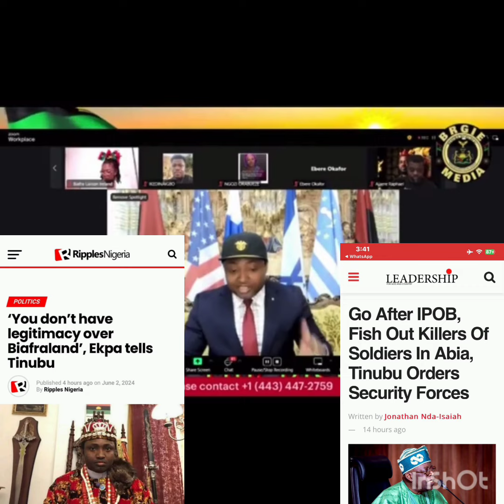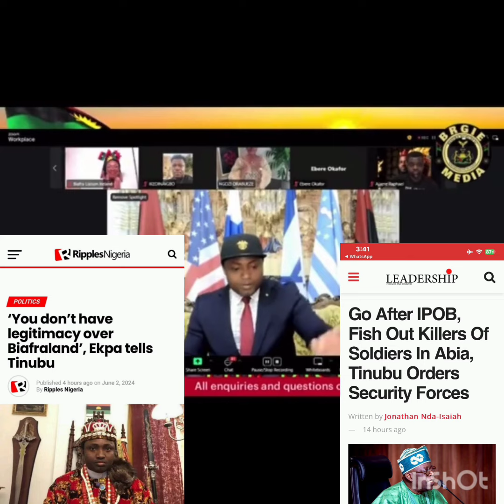Jungle warfare vs. Gorilla warfare the last battlefield PM Ekpa & Tɛrrørist Tinibu.